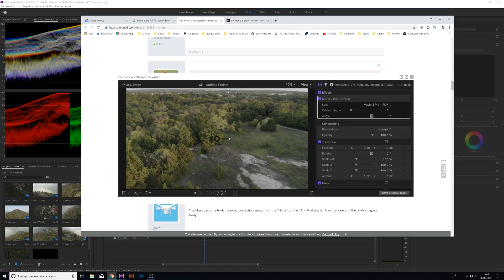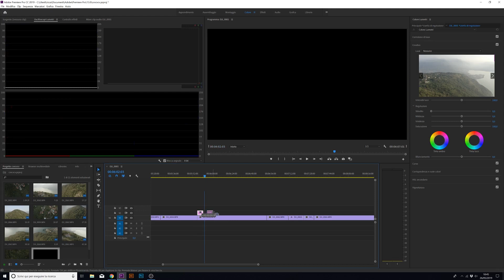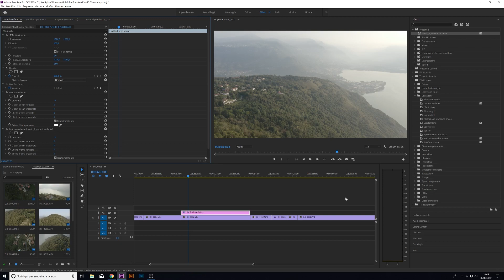MAVIC 2 PRO: come correggere il problema "distorsione lente" in 3 click 😉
Creiamo un predefinito per correggere velocemente il problema della curvatura immagine con mavic 2 pro

ZAINO PER MAVIC 2 PRO & ZOOM
MIGLIORI FILTRI MAVIC 2
MAVIC 2 PRO

23mm F2
27mm F2.8
35mm F2
18-55mm F2.8- F4
10-24mm F4
55-200 F3.5-4.8
20000 mAh
10000 mAh